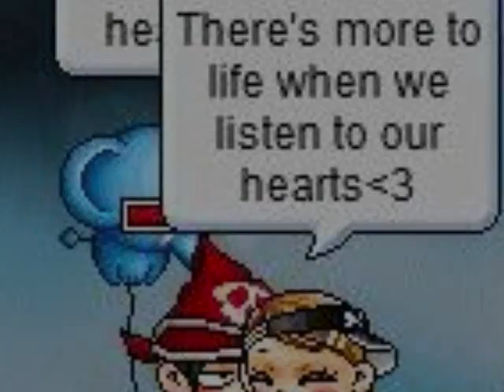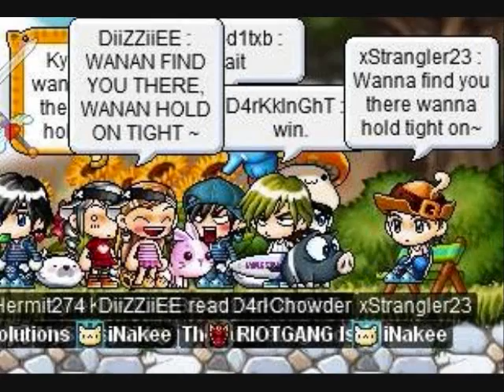MMV : Everyday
HSM2
This was a fun songto do...